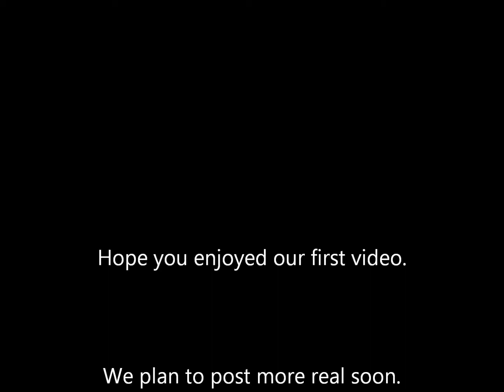RussellSprouts on RussellD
Premier release on RussellD's new YouTube Channel
Russell challenges Gramma to Super Smash Brothers on Wii U